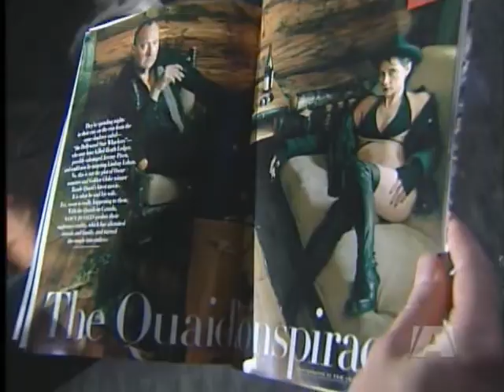Circus stays in town - Quaids cleared to live in Canada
VANCOUVER - The bizarre story of a movie star and his battle to stay with his wife in Canada is coming to a very routine and bureaucratic end; there is no Hollywood finish.

For months, Randy Quaid and his wife have kept celebrity watchers on their toes turning up in BC, allegedly on the lam, filing for refugee status and leading a media circus wherever they went, including Vancouver Island.

And it now appears the circus will stay in town.